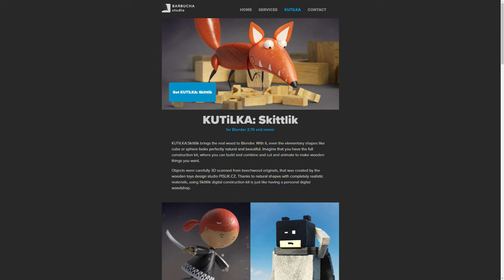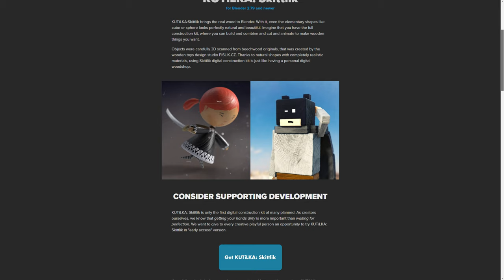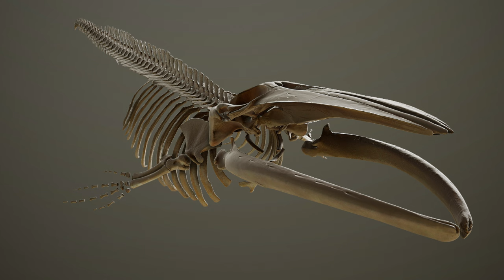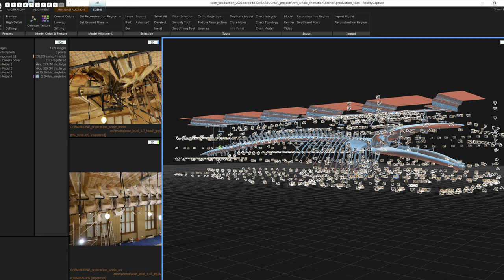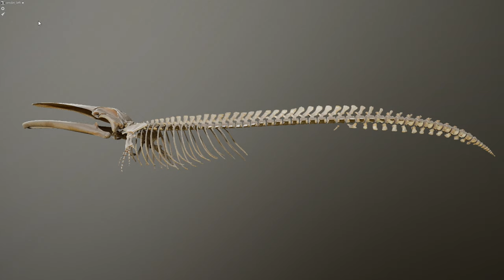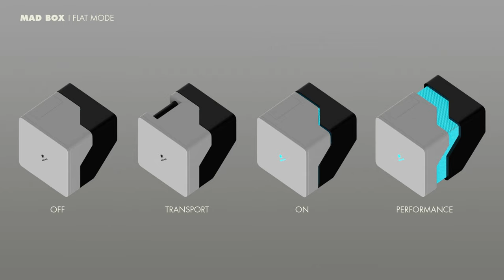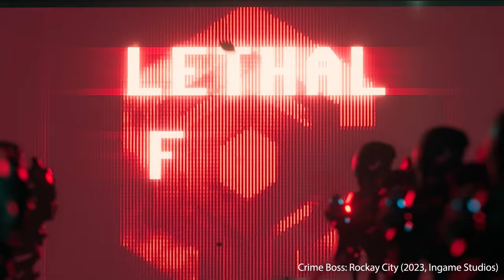FPI: Lukáš Menšík 2/2 I Slightly Mad Studios, Need for Speed, Crime Boss: Rockay City, Grip Digital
V druhé části se Lukáš rozvypráví o svém šestnáctiletém působení ve Slightly Mad Studios, svém vlastním studiu Barbucha, tom, jak se skenuje velryba, nebo o tvorbě holywoodských obličejů do hry Crime Boss. Dojde také na to, co chystají v Grip Digital.